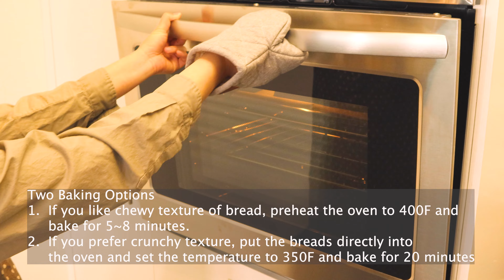[Recipes From Your Backyard] Chinese Chive Garlic Butter Bread/簡易韭菜花大蒜抹醬麵包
[US shipping address only]

Ingredients:
* 3tbsp Chives
* 2tbsp Garlic
* 5tbsp Unsalted Butter
* Pinch of salt
* French baguette
* 1/2 cup shredded parmesan cheese